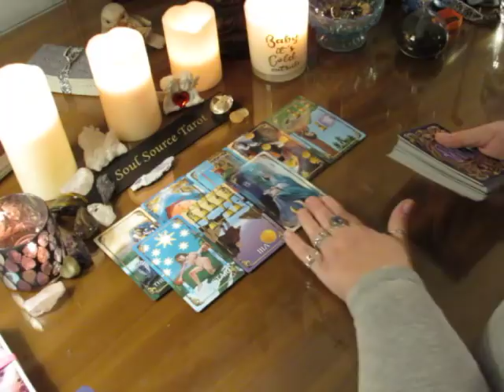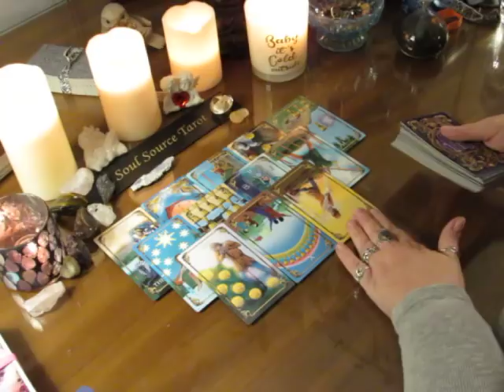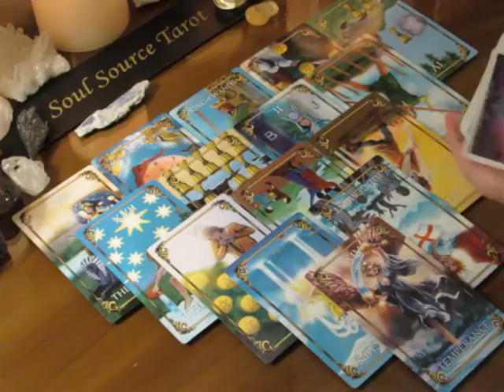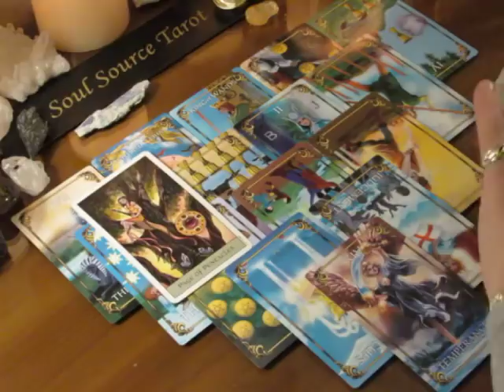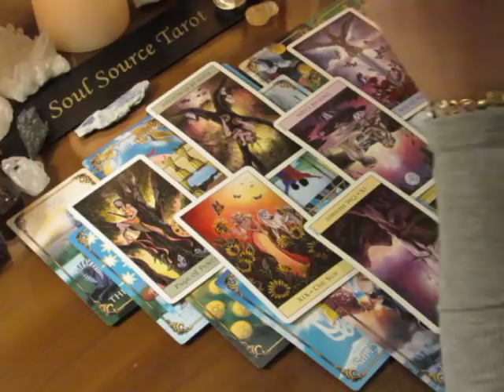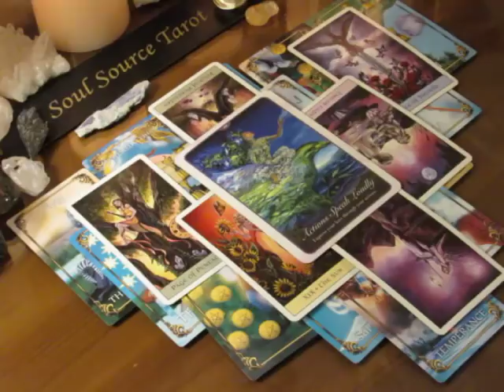~Taurus~January 1st to 7th, 2018~Recovering Financially~Weekly Tarot Reading~